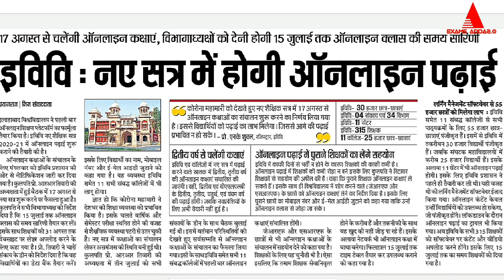New Session Starts Online || नये सत्र की होगी ऑनलाइन पढाई।